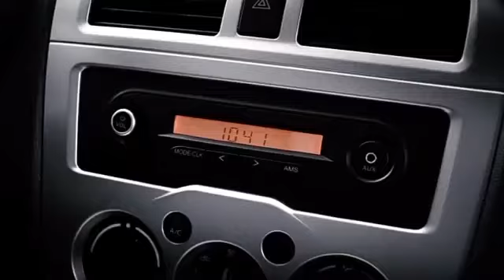CM5 Panel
¡Panel CM5, una excelente opción para el transporte de tu producto!

Adquiérelo para tu negocio o flotilla por su capacidad de carga y economía. CM5 Panel motor 1,200 cc, puertas laterales corredizas, aros de aleación y aire acondicionado.

¡Te esperamos en nuestras agencias, recibimos tu vehículo como parte de enganche (agencia o rodado)!